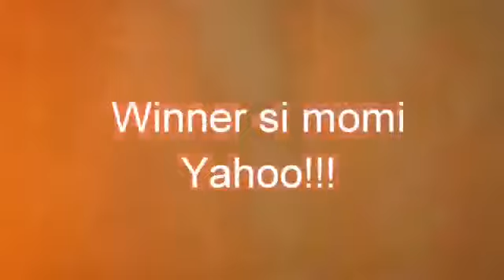Who knows me better challenge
A game for my parents
Momi vs Dadi
I will ask several questions and who gets it correct wins. This is the time for me to know who knows me well between them. I hope you will enjoy watching our videos and I encourage every kids who watch this to do the same for your family as your family bonding... Godbless everyone... remember to be a good kid every day. Much love - janiah